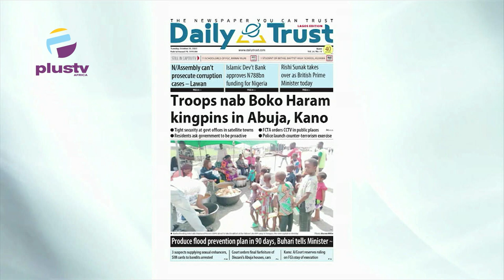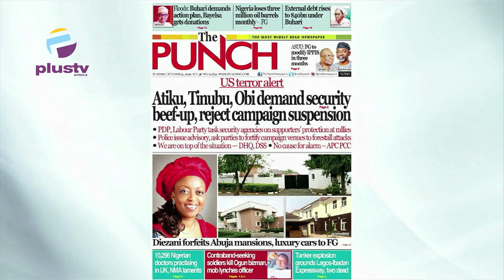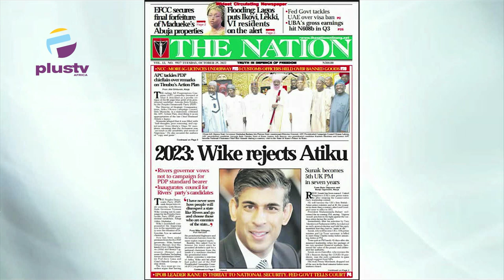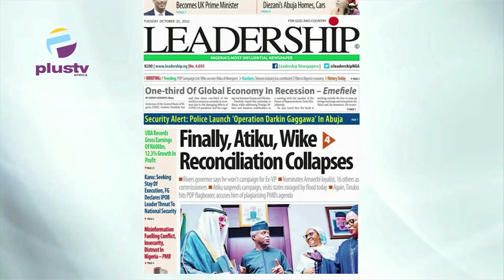Atiku, Tinubu, Obi Demand Security Beef-Up, Reject Campaign Suspension | OFF THE PRESS